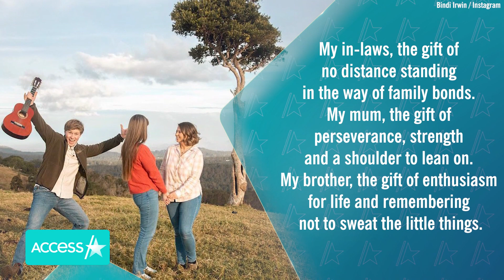Bindi Irwin Shows Off Short Hair While Celebrating 24th Birthday With Family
Bindi Irwin turned 24 years old on July 24 and spent her golden birthday surrounded by family! The Australian zookeeper took to her Instagram on Sunday to share pics from her special day and wrote a thoughtful caption. "I'm grateful for another trip around the sun and another year to do my best making difference in this world," she wrote. In the pics, Bindi also showed off her new haircut, a short and chic 'do while posing with her husband Chandler Powell and their daughter Grace Warrior.